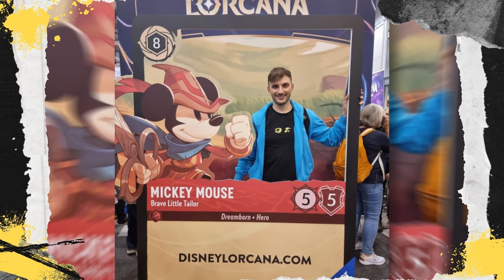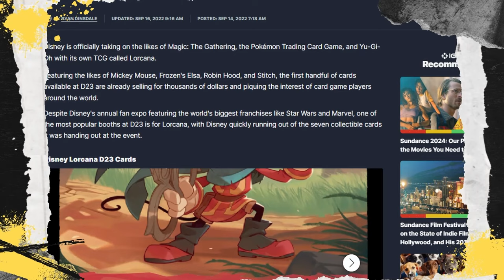Pavel Kolev -The Man Who Made Pixelborn. The Loremeisters Podcast Ep4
Today we have a Legend in the Community that brought us the tool to help us Test Decks for Disney Lorcana. Pavel Kolev was a ton of fun and a very genuine guy who enjoys Card Games as much as I do! I hope you all enjoy this conversation my friends, as much as I did.